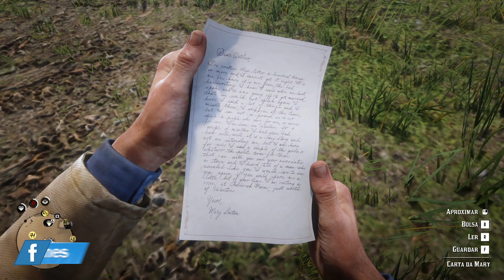SALVANDO MEU GAROTO - RED DEAD REDEMPTION 2 (PC) #08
Lives , Segunda,Quarta,Sexta e Sábado as 19:00

América, 1899. O fim da era do oeste selvagem começou quando os homens da lei caçam as últimas gangues foragidas. Aqueles que não se rendem ou sucumbem são mortos. Depois que um assalto dá errado na cidade de Blackwater, no oeste, Arthur Morgan e a gangue Van der Linde são forçados a fugir. Com os agentes federais e os melhores caçadores de recompensas do país se amontoando, a gangue deve roubar, roubar e abrir caminho através do acidentado coração da América para sobreviver. Como o aprofundamento das divisões internas ameaça separar a gangue, Arthur deve fazer uma escolha entre seus próprios ideais e a lealdade à gangue que o criou.
Com todos os novos aprimoramentos gráficos e técnicos para uma imersão mais profunda, o Red Dead Redemption 2 para PC aproveita ao máximo o poder do PC para dar vida a todos os cantos deste mundo massivo, rico e detalhado, incluindo maiores distâncias de atração; iluminação global de maior qualidade e oclusão ambiental para melhorar a iluminação diurna e noturna; reflexões aprimoradas e sombras mais profundas e com maior resolução em todas as distâncias; texturas de árvores em mosaico e texturas aprimoradas de grama e pêlo para maior realismo em todas as plantas e animais.
O Red Dead Redemption 2 para PC também oferece suporte a HDR, a capacidade de executar configurações de vídeo de alta qualidade com resolução 4K e além, configurações de vários monitores, configurações widescreen, taxas de quadros mais rápidas e muito mais.
Red Dead Redemption 2 para PC também inclui conteúdo adicional no Modo História, incluindo Missões de Caça à Recompensa, Esconderijos de Gangues, Armas e muito mais; além de acesso gratuito ao mundo vivo compartilhado do Red Dead Online, apresentando todas as melhorias lançadas anteriormente e o conteúdo mais recente para a experiência on-line completa, incluindo Frontier Pursuits e os papéis especializados de The Bounty Hunter, Trader and Collector e muito mais.
Red Dead Redemption 2 para PC é a melhor maneira de experimentar um dos jogos mais aclamados pela crítica de todos os tempos, vencedor de mais de 175 prêmios Game of the Year e mais de 250 pontuações perfeitas.